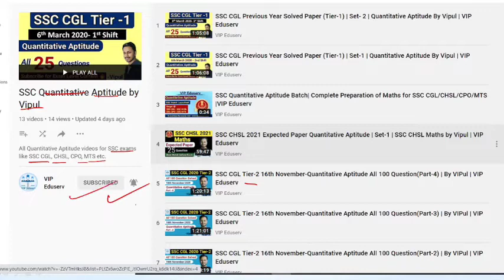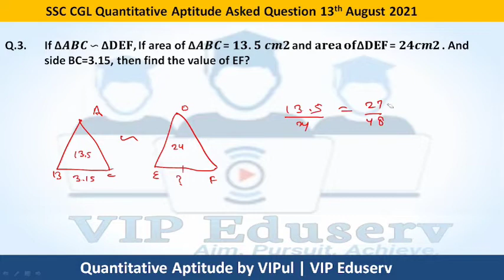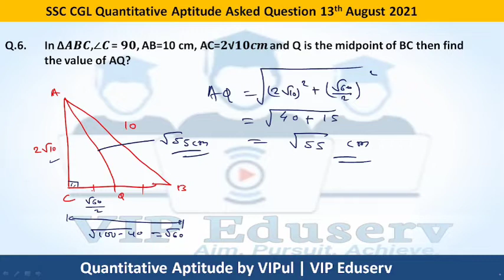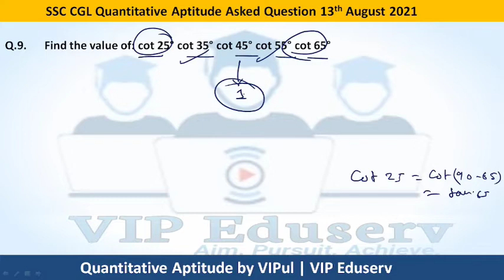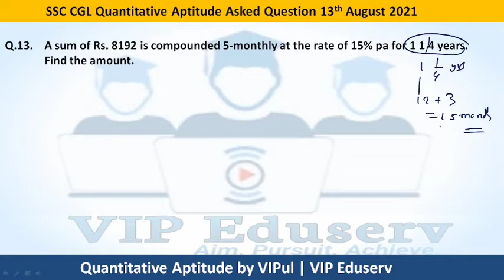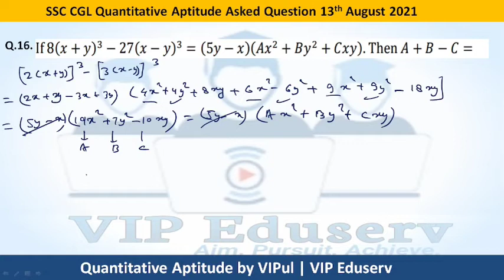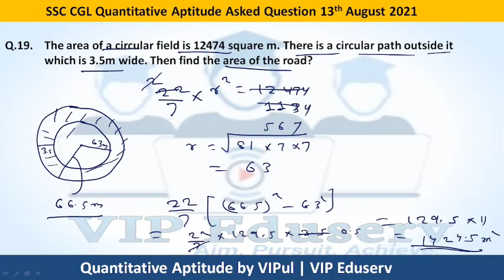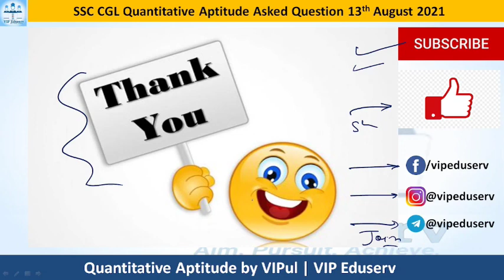SSC CGL 2021 | Quantitative Aptitude 13th August Asked Questions | By Vipul | VIP Eduserv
In this video, you will find the questions and solution of all 25 questions asked in SSC CGL Tier-1 held on 13th August, 2021-1st (Memory Based).